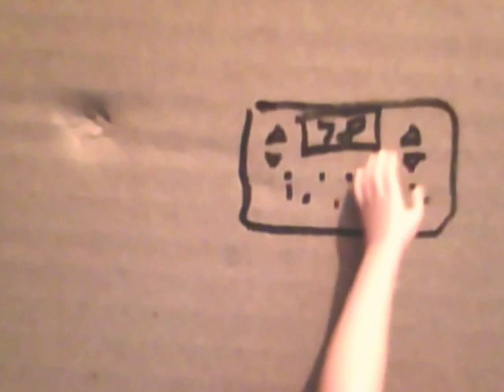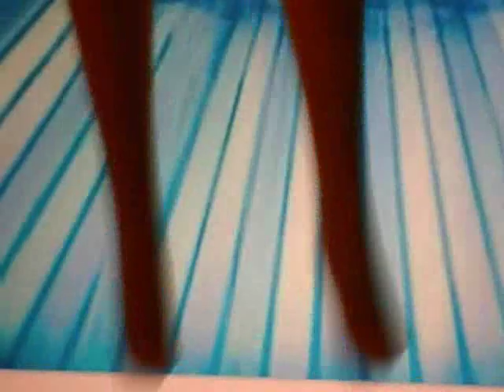Final Destination 3 Tanning Scene [BarbieStyle] HD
Tanning Beds final destination 3 ashley and ashlyn's death i think the dolls actually look like them so ^^
Barbies Doll Style remake hope you enjoy !!!
also look at my sims 2 version
made by robin(monsoon)